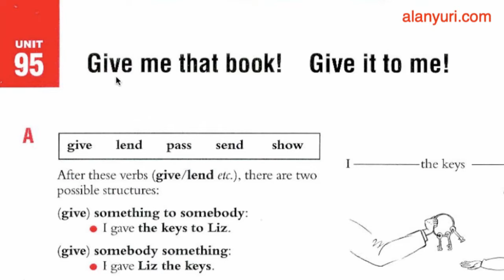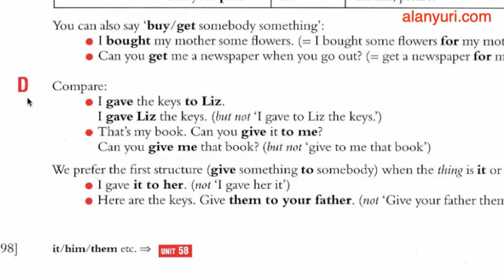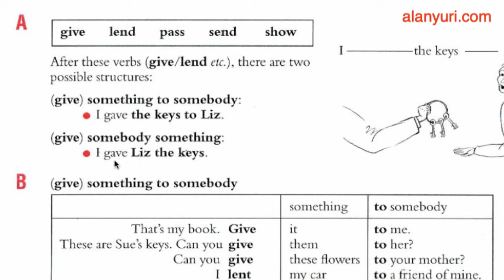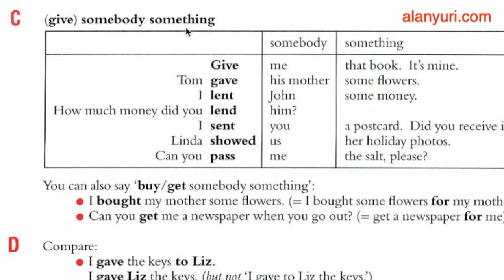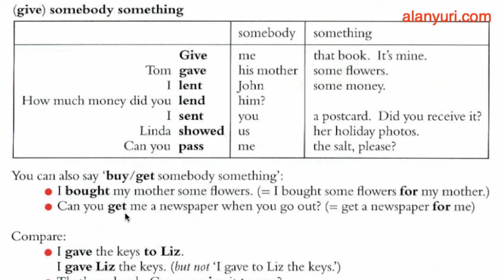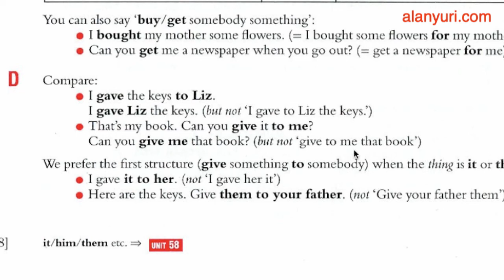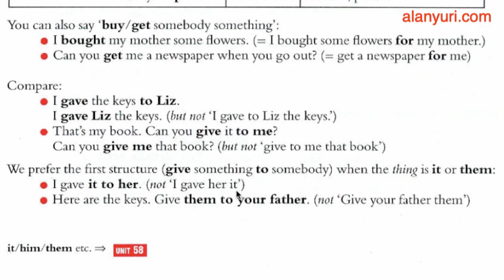Grammar 95 - Give me that book / Give it to me - Como usar o verbo Give e outros similares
Give Paul that book é igual a Give that book to Paul. Em inglês estuda-se padrões de verbos, isto é, estuda-se o comportamento dos verbos. Geralmente existem grupos com os mesmos usos, como por exemplo: Give, lend, pass, send e show funcionam da mesma maneira nas frases. Alan Yuri tem em seu website e no seu canal do Youtube um curso completo de inglês para você aprender sem professor, aprender inglês sozinho, aprender inglês em casa.